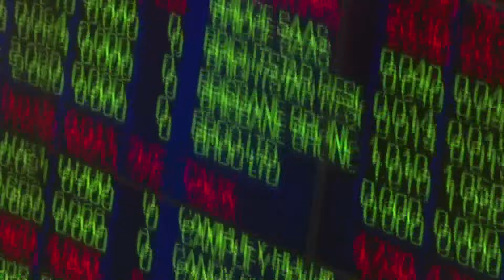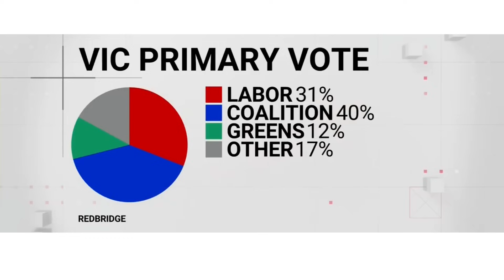TIN ÚC CHÂU 1PM 06-08-2024 - Nâng mức đe dọa khủng bố từ có thể lên thành có “khả năng xảy ra”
1. Sinh hoạt tài chánh: thị trường chứng khoán Úc Châu chìm trong biển máu
2. Sinh hoạt tài chánh: thuế rượu bia tại Úc tăng thêm 2% - kể từ hôm qua 5/8
3. Tin đời sống đắt đỏ: Người vay thế chấp phải chi gần 45% thu nhập cho các khoản vay
4. VIC: thăm dò cử tri - đối lập lần đầu tiên ngang bằng với chính phủ Lao Động kể từ năm 2017
5. VIC: một phụ nữ người Việt - đã tử vong sau khi bị xe tải tông ngày hôm qua
6. NSW: công chức được lệnh quay trở lại văn phòng làm việc
7. Thủ tướng Albanese nâng mức đe dọa khủng bố - từ có thể lên thành có “khả năng xảy ra”

6:00PM & 8:00PM từ Thứ Hai - Thứ Sáu và 1:00PM Thứ Bảy

- Thời Sự Nước Úc của Viet TV Australia phát sóng vào lúc 10:00AM Chủ Nhật hàng tuần trên kênh Youtube